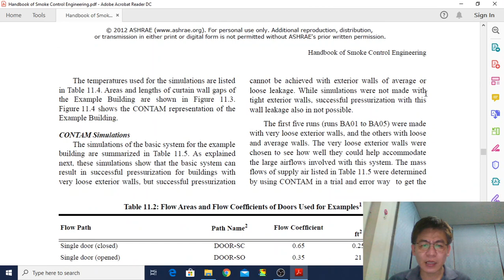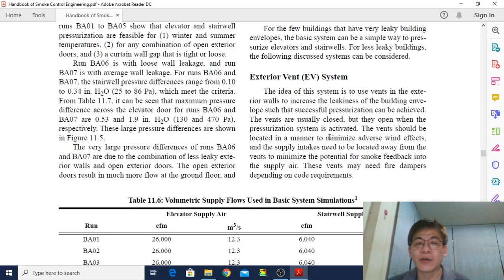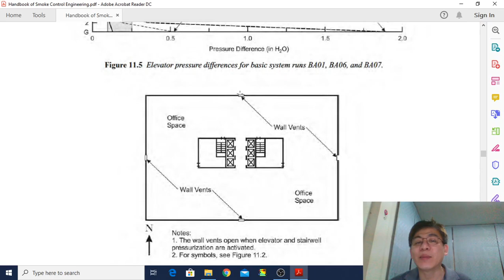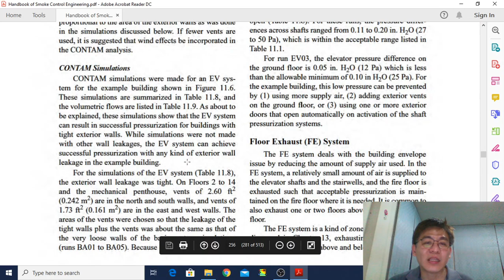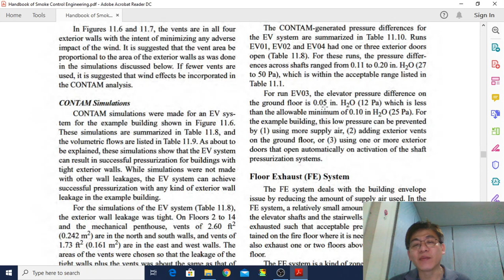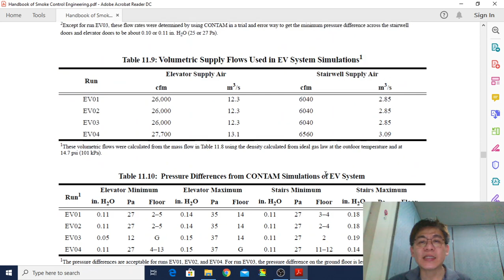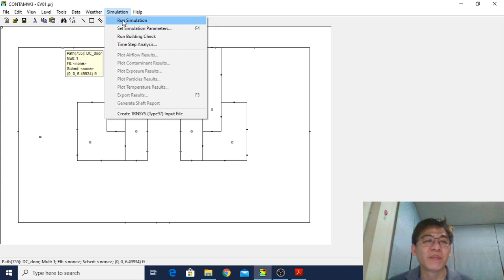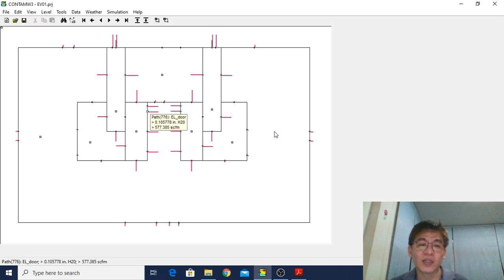Pressurized Elevators ep 5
การอัดอากาศในปล่องลิฟต์เพื่อป้องกันควันไฟ ตอนที่ 5